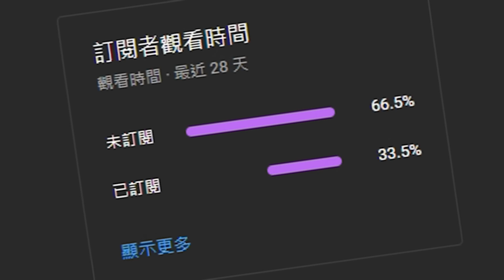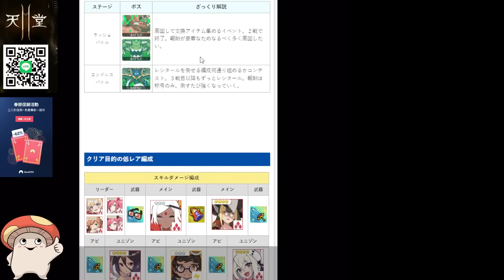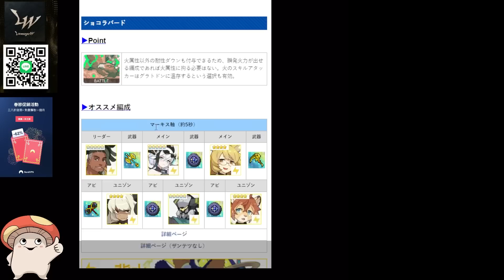【彈射世界】台服情人節懶人包！爬塔心得分享！｜情奈特 情馬尾｜Cygames｜WorldFlipper